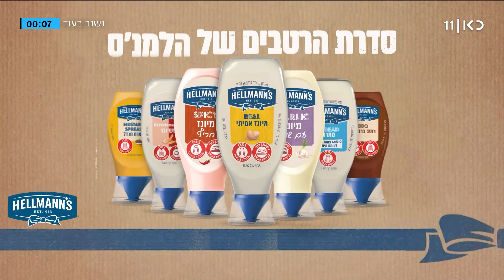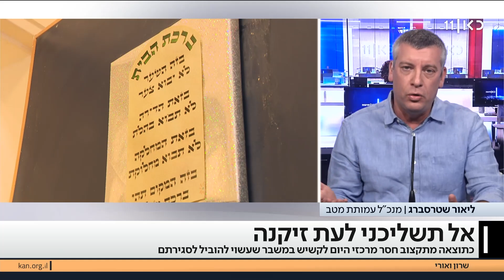שרון ואורי | 21.04.23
כאן חדשות | מגזין אקטואליה שבועי בהנחיית אורי לוי ושרון וכסלר. עדכוני חדשות, ראיונות לסיכום השבוע ומבט לאירועי השבוע הבא בנושאי פוליטיקה, ביטחון וחברה